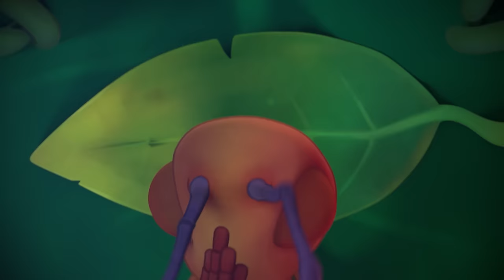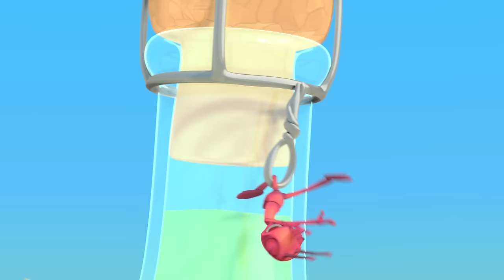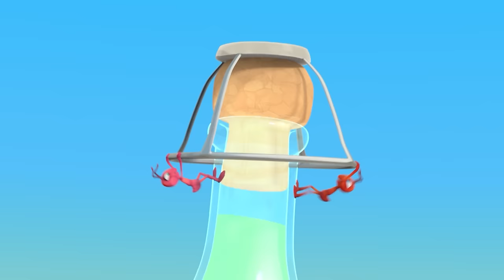Ants at a Picnic | Moonbug Kids TV Shows - Full Episodes | Cartoons For Kids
00:00 Ants at a Picnic
02:07 All in the Mind
04:00 Bug Zapper
06:01 Hiccupy Heroes
08:01 Bottle Rocketeers
09:55 Bubble Trouble
11:48 A Pear of Losers
13:41 Gone With the Wind
15:41 Stuck on You
17:35 Cotton Buddies
19:27 Fast Food
21:20 Party Poopers
23:13 Jinxed
25:07 Framed
27:00 Phone a Friend